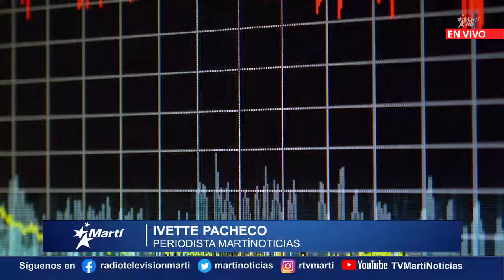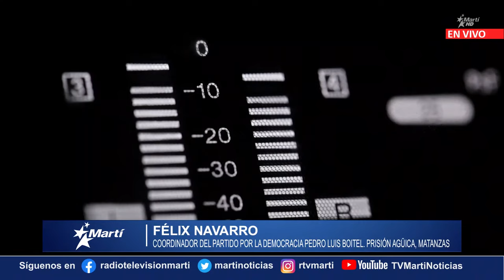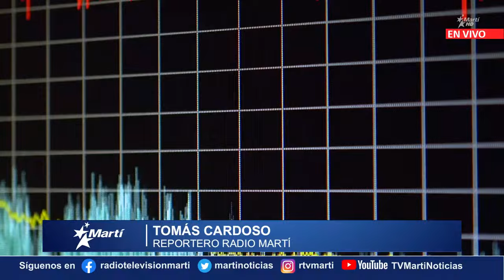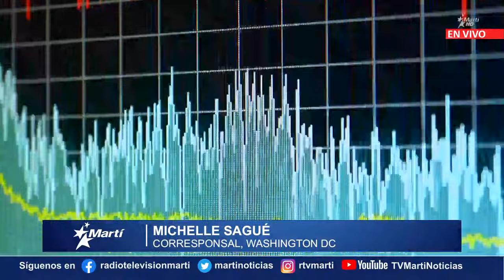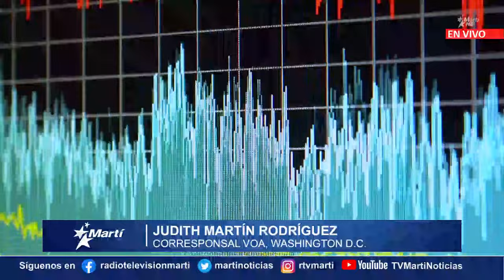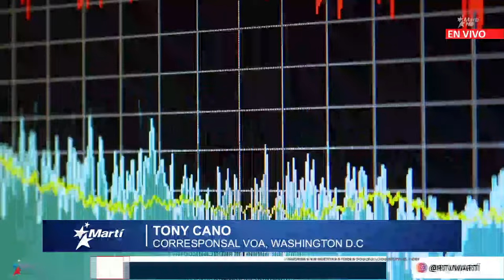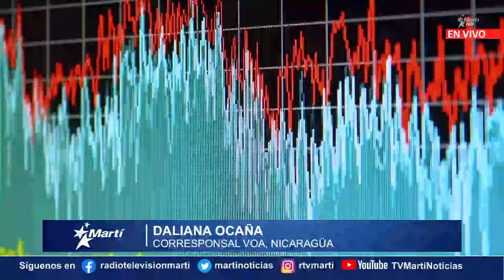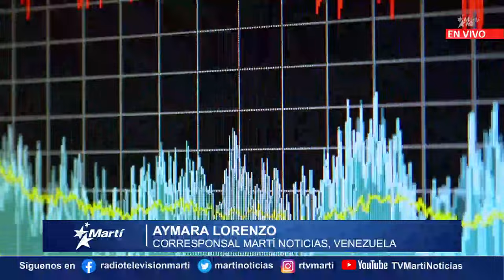Noticiero Radio Televisión Martí | viernes, 1º de abril del 2022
Noticiero de Radio Televisión Martí presenta un resumen de las noticias más importantes de Cuba y el mundo. Titulares: La dama de blanco Aymara Nieto lleva más de un mes en celda de castigo en prisión de Las Tunas, denuncia su esposo; Madre de adolescente preso por protestar el 11 de julio dice que la Seguridad del Estado amenaza con aumentar la condena de su hijo si ella continúa exigiendo su libertad; Estados Unidos pide la liberación del opositor José Daniel Ferrer y de todos los encarcelados injustamente en la isla; Advierte Washington que Rusia amenaza con exportar a América Latina el conflicto en Ucrania a través de la cooperación militar con Cuba, Venezuela y Nicaragua; Equipos de ayuda humanitaria intentan evacuar a cientos de miles de civiles atrapados en la ciudad de Mariúpol bajo el asedio ruso; Expertos de la ONU investigarán posibles violaciones de derechos humanos en Nicaragua; La Corte Penal Internacional abrirá oficina en Venezuela en medio de investigación sobre crímenes de lesa humanidad.